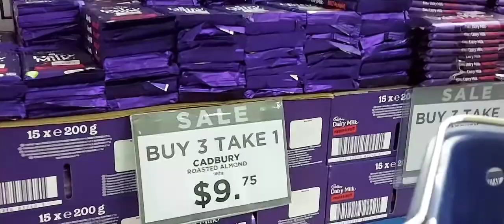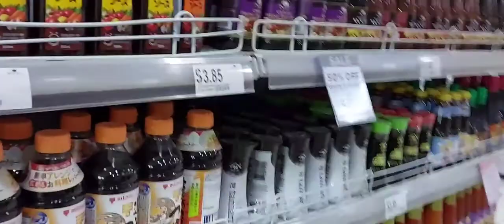NAG-BONDING, NAG-LECHON, NAG-DUTY FREE!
DIREKBHOJIE VLOGS
DIREKBHOJIE CHANNEL
BARANGAY BAGBAG CHANNEL